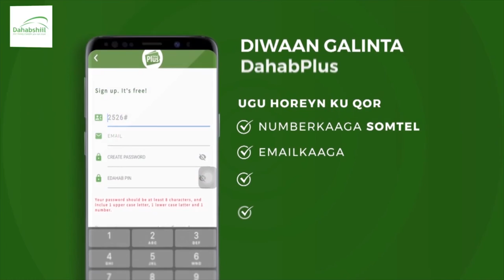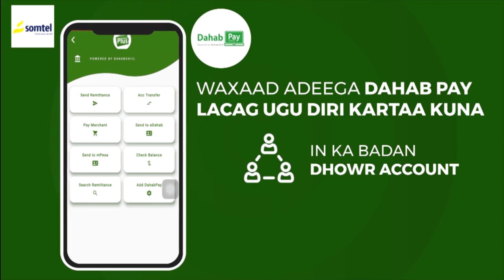Ra'iisul wasaaraha Somaaliya oo maanta soo xidhay madasha sanadlaha ah ee Aragti Wadaaga Heritage.